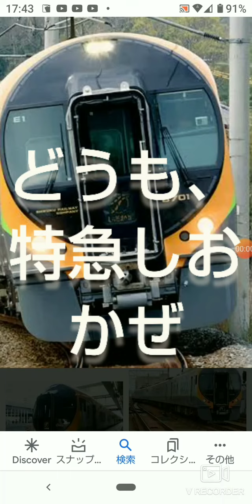伊予鉄610系解説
始めての解説です。
甘ク見守っていぢければとおもいます。
提供Googleでお送りしますた。